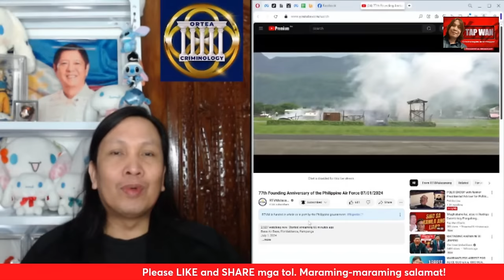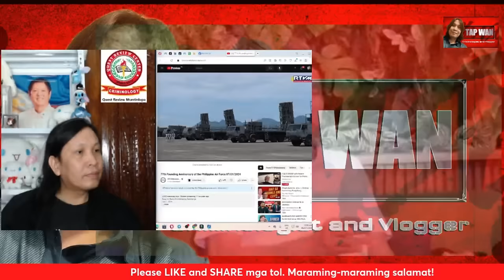PBBM, nahigitan na agad ang 6 years na panunungkulan ni Duterte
PBBM, nahigitan na agad ang 6 years na panunungkulan ni Duterte. Weak talaga itong si Duterte